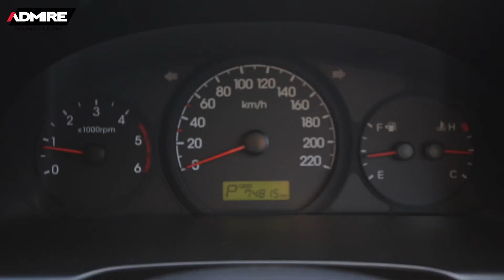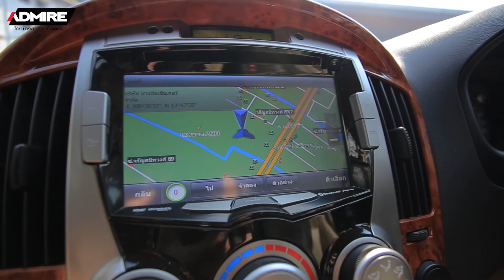HYUNDAI H1 2.5 Deluxe ปี14 สีน้ำตาล Minor Change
🎥ความสุขขนาดใหญ่พร้อมดีไซน์ที่ลงตัว นี่คือรถครอบครัวที่น่าใช้ที่สุด HYUNDAI H1 2.5 Deluxe ปี14 สีน้ำตาล Minor Change
✅วิ่งน้อย ไมล์แท้(ดูจากรูปด้านล่างได้เลยค่า)
✅ประวัติการเข้าศูนย์ทุกระยะ ล่าสุดวันที่ 15/9/60
✅มีประกันภัยชั้น1 หมดปี61
✅Max 20" NAYA ราคา5หมื่น+ยางใหม่ปี17เพิ่งเปลี่ยน
✅ทีวีDigital
✅ขายพร้อมทะเบียนสวย ราคาหลายหมื่น
💰ราคา1.09ล้าน (ประหยัดกว่า5แสน!!จากป้ายแดง 1.60ล้าน!!)
**ดูข้อมูลเพิ่มเติมและประวัติServiceแบบเต็มๆ
ติดตาม ADMIREโดยบางอ้อคาร์เซ็นเตอร์ หรือสอบถามข้อมูลเพิ่มเติมได้ที่ช่องทางต่างๆ ดังนี้ค่ะ^^
รีวิวลูกค้าทั้งหมดคลิก